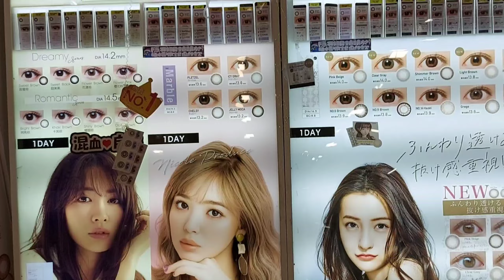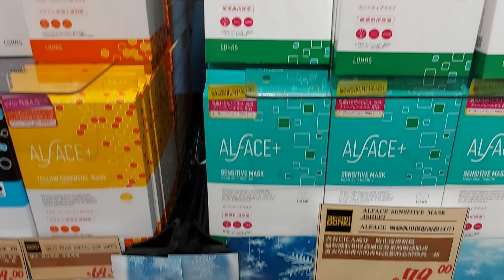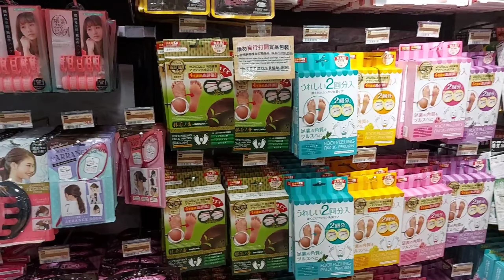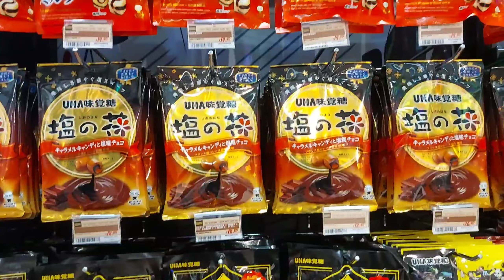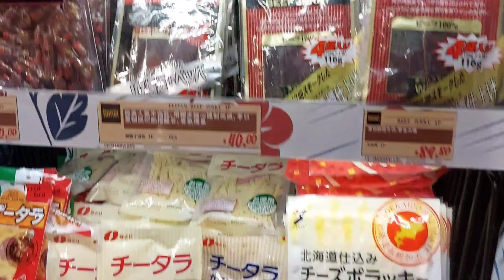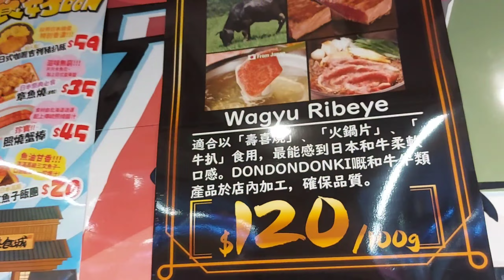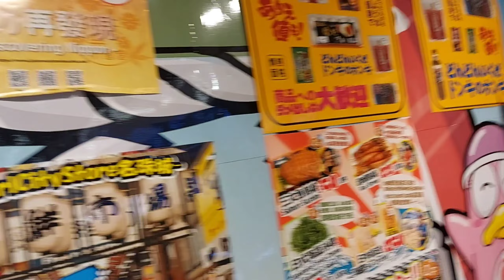Donki Japan's Items at Causeway Bay HK @ MatetAEB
Donki  Japan's Items  Causeway Bay HK. @ MatetAEB